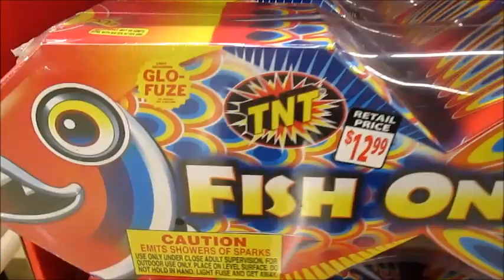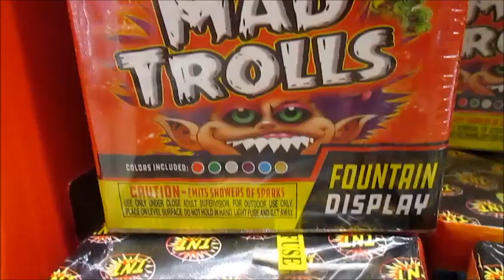TNT Fireworks at Safeway, Bullhead City AZ (2022) New prices!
This is the Safeway in Bullhead City AZ. Many of the smaller items did not have a change in price. The Mad Trolls fountain has the new for '22 label.

Taco Tuesday went from $15 to $20
Happy Trolls went from $10 to $13
Whimsy went from $10 to $13
Fish On went from $10 to $13
Delirious went from $20 to $25
Super value fountain 3 pack went from $10 to $13
Patriot Pack assortment went from $10 to $13
Color Blast assortment went from $20 to $25
Proud Eagle assortment went from $30 to $35

Safeway fireworks Fireworks store tour